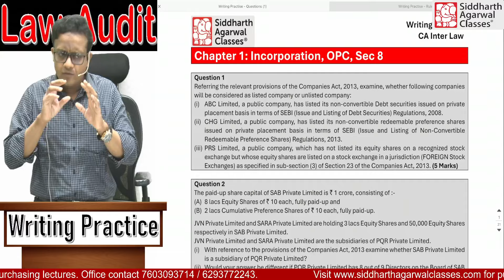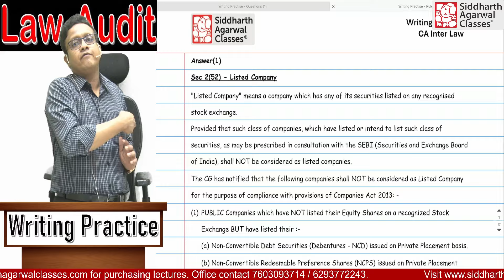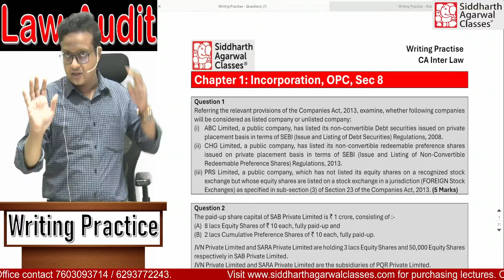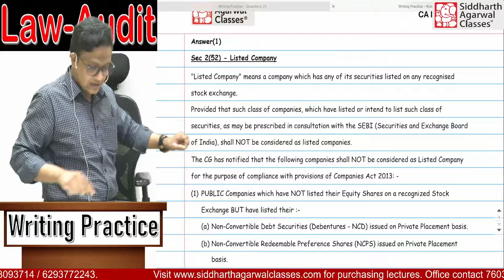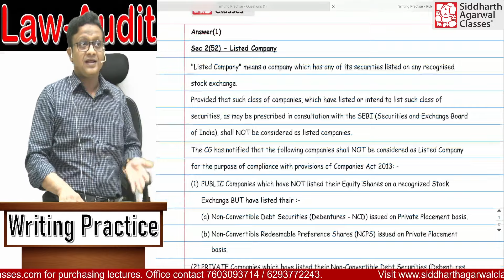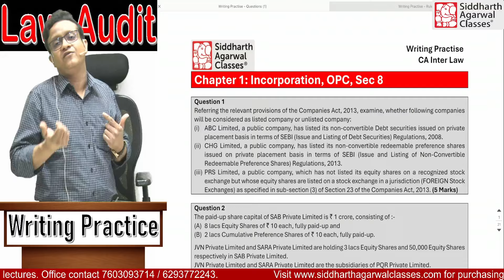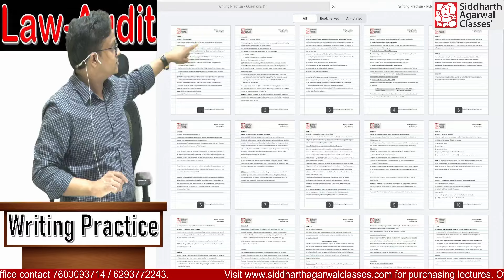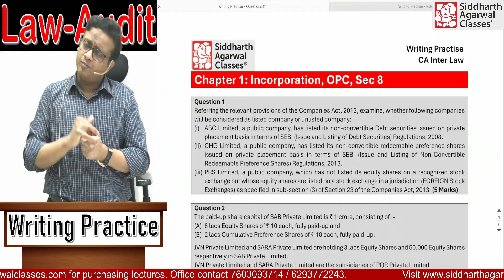Writing Practice like Exams | CA Inter Law | CA Siddharth Agarwal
God has given me the Talent to Teach and help students. I work my 100% best to optimize the talent and help as many students as possible. I play a pivotal role in your academic success in CA, CS, CMA courses. All the Best and God Bless us all.

Our students reside in every city. Delhi, Faridabad, Gurugram, Panipat, Amritsar, Chandigarh, Ludhiana, Jaipur, Kota, Udaipur, Prayagraj, Dehradun, Ghaziabad, Haridwar, Kanpur, Lucknow, Mathura, Noida, Varanasi, Meerut, Karnal, Patiala, Jalandhar, Jodhpur, Ajmer, Alwar, Agra, Jhansi, Bathinda, Bikaner, Hisar, Rishikesh, Rohtak, Pali, Manali, Sirsa, Moradabad, Bareilly, Gurgaon, Aligarh, Saharanpur, Gorakhpur, Muzaffarnagar, Bhilwara, Bharatpur, Sikar, Sri Ganganagar, Mumbai, Pune, Nagpur, Goa, Dadra and Nagar Haveli and Daman and Diu, Ahmedabad, Gandhinagar, Jamnagar, Rajkot, Surat, Vadodara, Nashik, Thane, Pimpri, Chinchwad, Kalyan, Dombivali, Vasai, Virar, Aurangabad, Navi Mumbai, Solapur, Bhiwandi, Amravati, Bhavnagar, Kolhapur, Akola, Jalgaon, Kolkata, Howrah, Guwahati, Dhanbad, Jamshedpur, Patna, Shillong, Bhubaneswar, Imphal, Shimla, Siliguri, Bokaro Steel City, Ranchi, Cuttack, Rourkela, Sambalpur, Kohima, Gangtok, Bhagalpur, Durgapur, Asansol, Gaya, Berhampur, Bardhaman, Purnia, Bhopal, Gwalior, Indore, Jabalpur, Raipur, Bhilai, Korba, Raigarh, Bilaspur, Ujjain, Durg, Hyderabad, Visakhapatnam, Bengaluru, Mangalore, Mysuru, Kochi, Kozhikode, Thiruvananthapuram, Puducherry, Chennai, Madurai, Coimbatore, Vijayawada, and others.